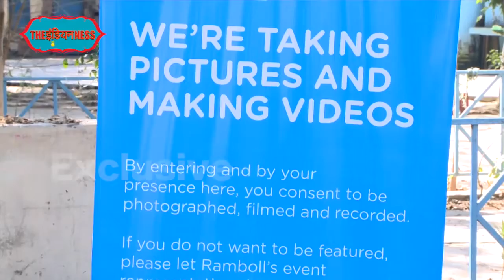Tapas l A Name Of Change l Social reform l Interview by The Indianness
The will that fuels Tapas is the hard work and dedication of the team members. We grown and evolved as a social reform organization only through the dedicated efforts and unique viewpoint that each member offers.

The story of Tapas is incomplete without the stories of its member. Here is what motivates them to work with Tapas and how they wish to make a change through their efforts.

Thank you very much, The Indianness for capturing the essence of Tapas so beautifully.